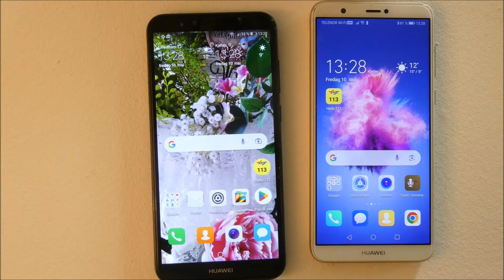HUAWEI Norge Telefonene går i svart.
HUAWEI Norge Telefonene går i svart. Hva er sjansen for at den samme feilen rammer to forskjellige telefoner fra HUAWEI på samme dag?